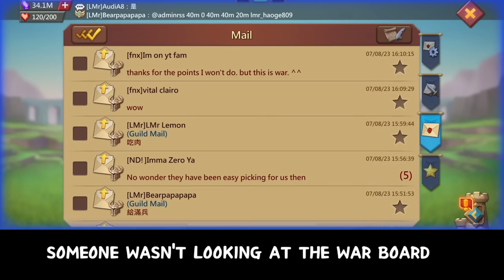WOODYQ8 IN A 1V1 KVK! - IT'S NOT STOPPING TILL THEY BUBBLE! - WOODYQ8 UNLEASHED! - Lords Mobile